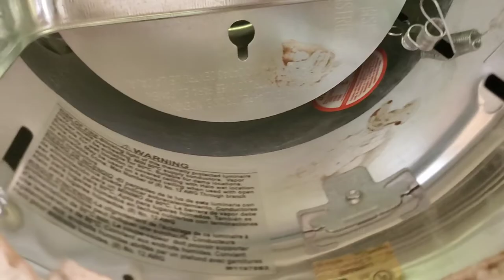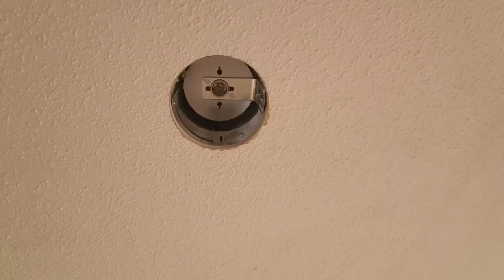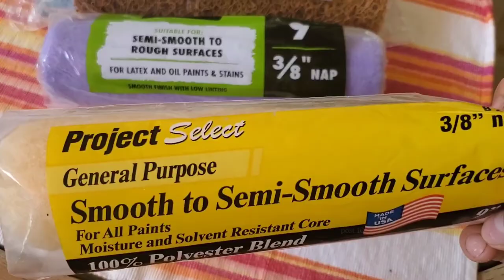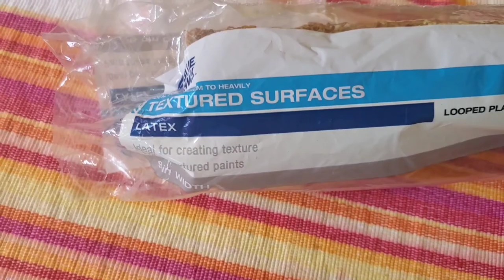Easy Removal Of Recessed Lights And Painting